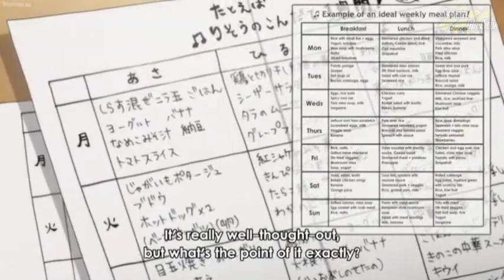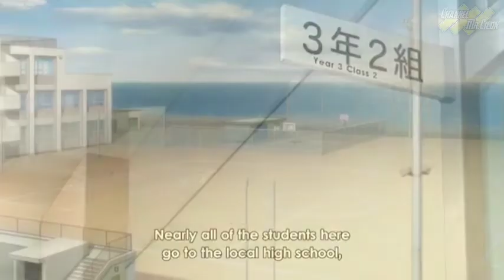Ao Ashi Episode 5 Sub Indo Gratis Dengan Link Nonton Ini Bukan di Gomunime Otakudesu Anoboy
video source :

Anime Ao Ashi Episode 5
( channel name : NBA Smile )
( video title : Hana told Ashito to have a heart for Noriko は葦人に紀子の心を持てと言った )

★ COPYRIGHT / LICENSING ★